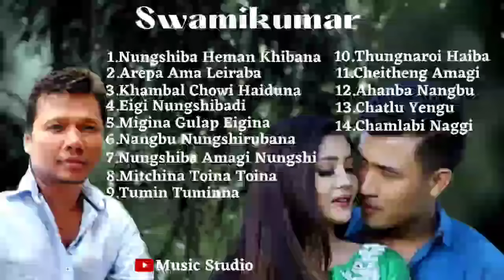SwamiKumar Song | New Song Collection 2022 | Manipuri Songs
SwamiKumar New Song Collection 2022 | Manipuri Songs

💕Presenting You💕
Swamikumar Song's Collection                                                                                                                                                                                                                                                                                                                                                                                                                                                                                                                                                                                                                                                                                                                                                                                                                                                                                                                                                                                                                                                                                                              🎵🎶SONGS LIST🎶🎵

Video Chapter:
0:00 Nungshiba hemankhibana
05:23 Areppa ama leiraba
10:19 Khambal chowi haiduna
15:05 Eigi nungshibadi
21:03 Migina gulap eigina tingkhang
26:32 Nangbu nungshirubana
31:09 Nungshiba amagi nungshi lipunda
35:54 Mitchina toina toina
39.50 Tumin tuminna
44:16 Thungnararoi haiba khangna khangna
49:23 Cheitheng amagi
53:58 Ahanba nangbu
57:56 Chatlu yengu
1:02:45 Chamlabi nanggi